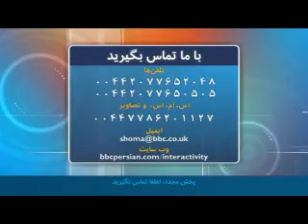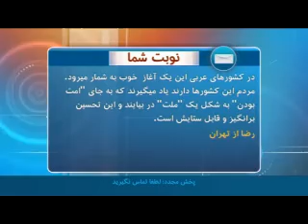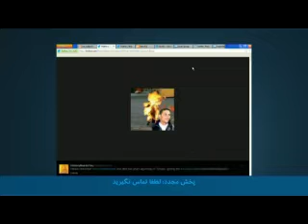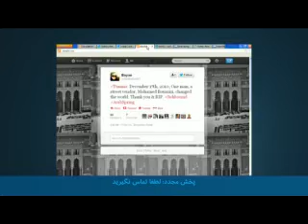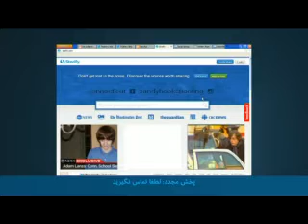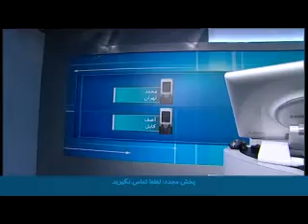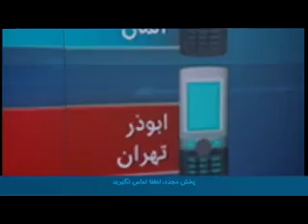نوبت شما به مناسبت دومین سالگرد بهار عربی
در این برنامه «خدیجه عرفاوی»، عضو انجمن زنان دموکراتیک تونس و از فعالان جامعه مدنی این کشور و «دعا عبدالعال»، فعال سیاسی و حقوق زنان از قاهره درباره وضعیت تونس و مصر دو سال پس از آغاز اعتراضات بهار عربی صحبت کردند و به پرسش‌های بینندگان برنامه نوبت شما در این باره پاسخ دادند.